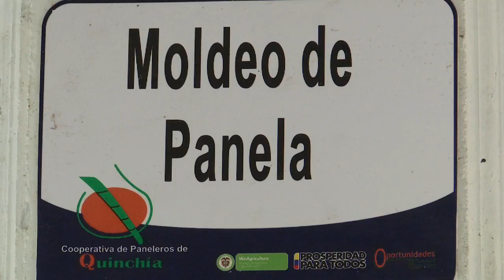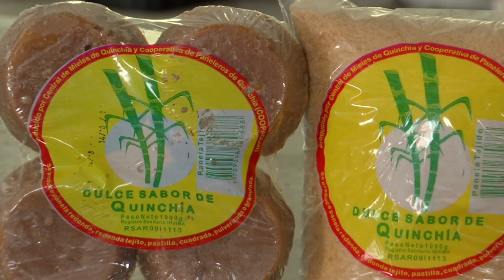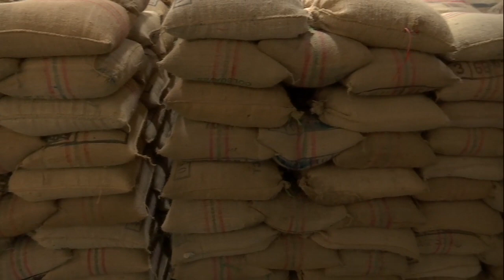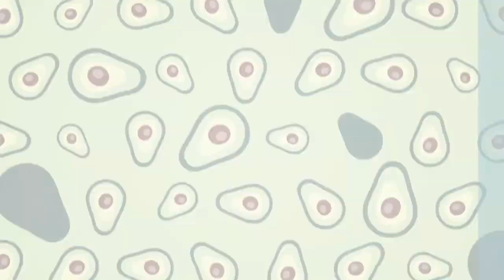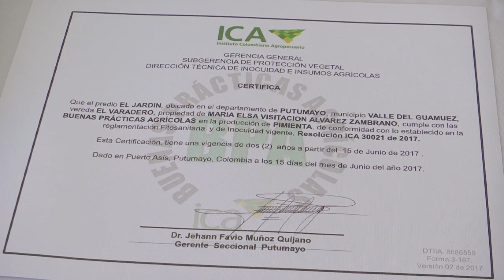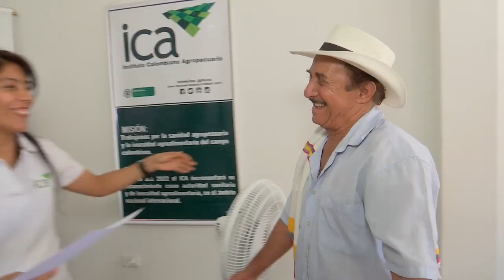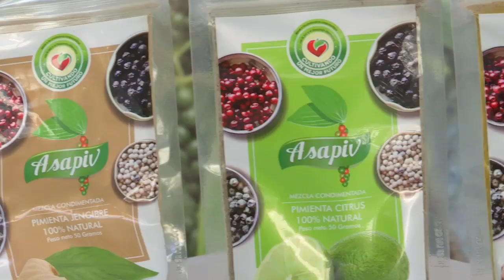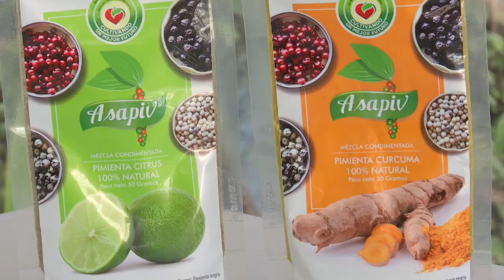Agricultura al Día - Agricultura al Día 28 de agosto de 2017